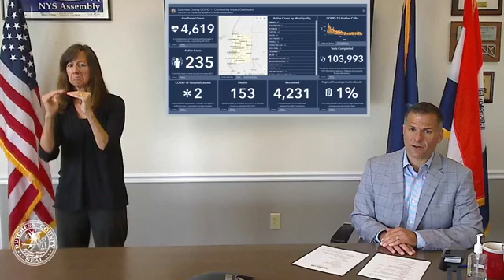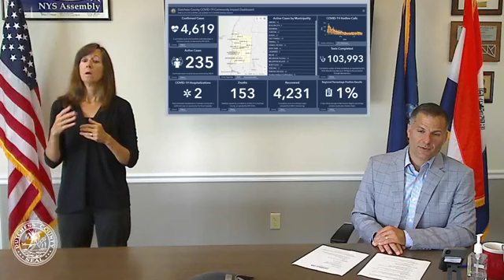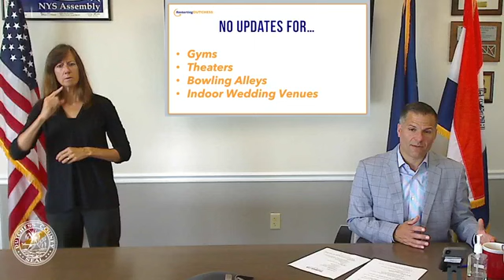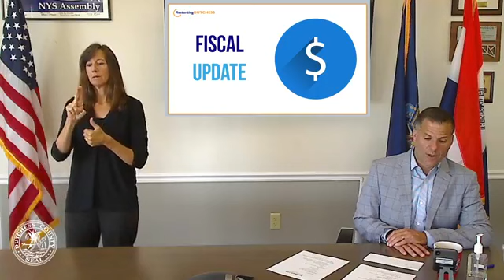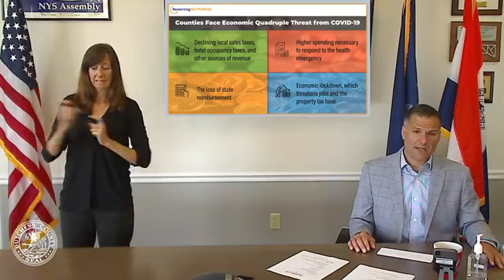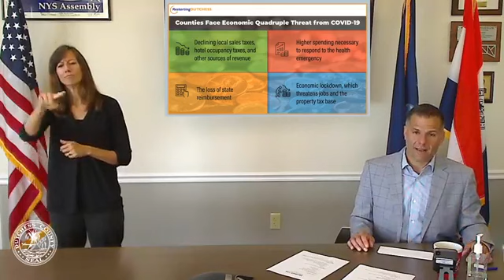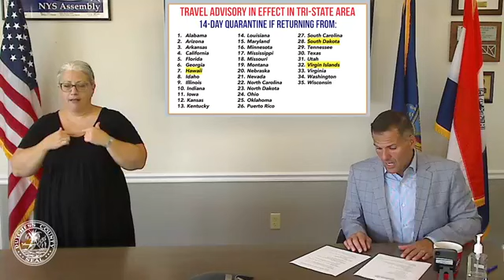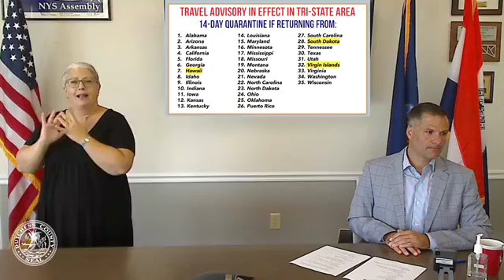COVID-19 Facebook Live - August 12, 2020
Five months to the day since the first positive case of Coronavirus/COVID-19 in Dutchess County was reported, County Executive Molinaro today hosted his latest online Town Hall Forum about the pandemic, providing residents with the latest updates and answering their questions. County Executive Molinaro has hosted more than 30 such virtual discussions, and an archive of the online conversations, including today’s, can be viewed on Dutchess County Government’s YouTube page.